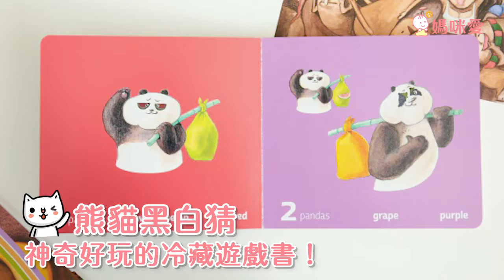【Garlic Crush妙蒜工作室】虎爺幫幫忙 ✖ 青龍幫幫忙｜媽咪愛MamiLove開箱實測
幫幫忙聯盟回來囉！兒童版恆毅力：「答應了就要做到」讓虎爺來教你～【Garlic Crush 妙蒜工作室】玩讀繪本虎爺幫幫忙 ✖ 青龍幫幫忙 ，唸到大人和小孩一起笑歪啦！少見中華風繪本，用超有梗的故事教孩子品格教育！

《虎爺幫幫忙》教會寶貝堅持不懈、信守承諾的重要；《青龍幫幫忙》學會謙虛與尊重，公主病王子病不上身！